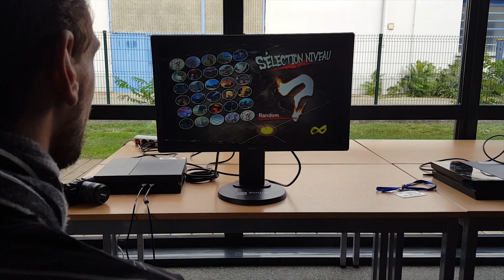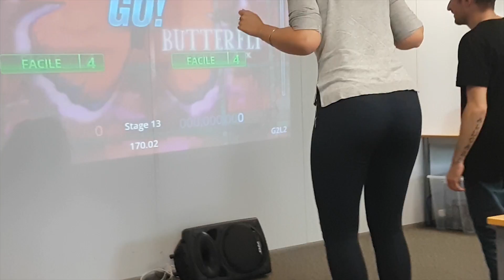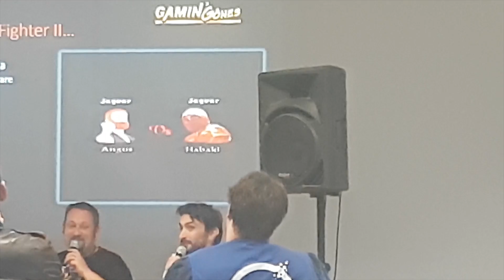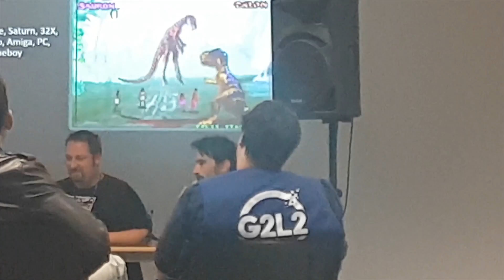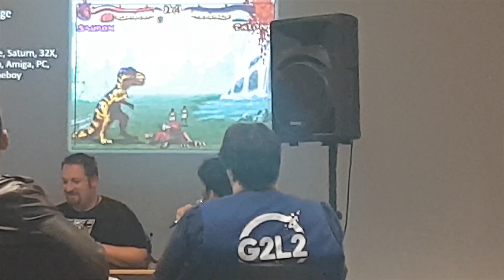Salon Gamin'Gône 2017 Viste et Teste